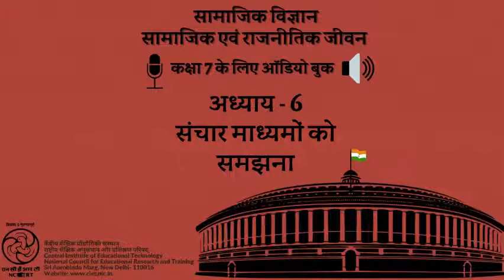पाठ 6 संचार के माध्यमों को समझना